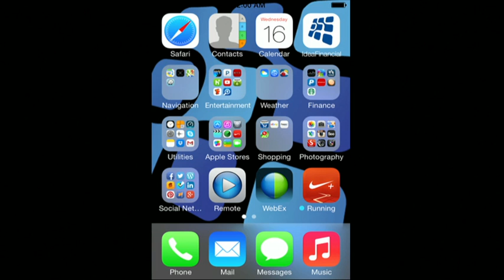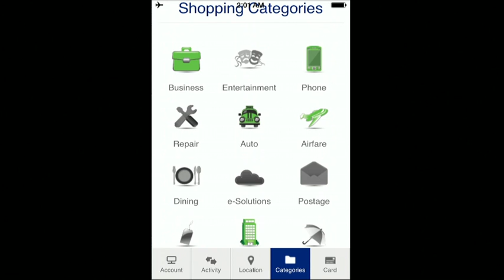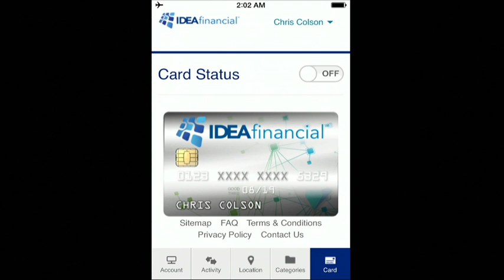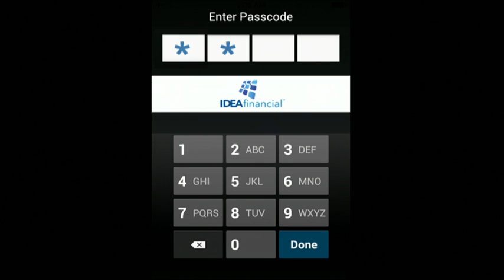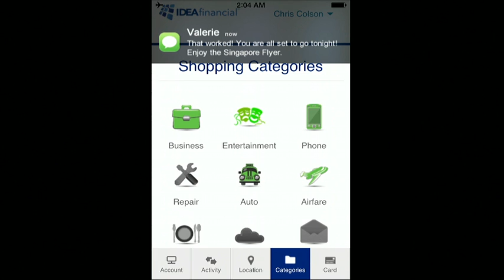FinovateAsia 2013 / TSYS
TSYS demoed at FinovateAsia in 2013.

At TSYS, (NYSE: TSS), we believe payments should revolve around people — not the other way around. We call this belief “People-Centered Payments.” By putting people at the center of every decision we make, with unmatched customer service and industry insight, TSYS is able to support financial institutions, businesses, and governments in more than 80 countries. Offering merchant payment-acceptance solutions as well as services in credit, debit, prepaid, mobile, chip, healthcare and more, we make it possible for people in the global marketplace to conduct safe and secure electronic transactions with trust and convenience. TSYS’ headquarters are located in Columbus, Georgia, with local offices spread across the Americas, EMEA, and Asia-Pacific.